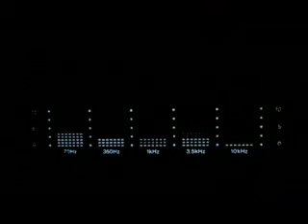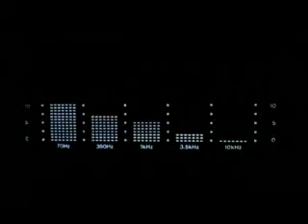Cucsifae - The sun can shine on you (video oficial)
Video realizado por la productora Big Rhonda Producciones en 2008
Dirección:Gustavo Schammas
Asist de Dirección:Luz Deza
Dir de Fotografía:Manuela Guell
Cámara: Ignacio Verguilla
Dir de Arte: Federico Müller
Montaje: Pablo La Regina
Jefe de producción:Andres Cuiñas Kellendonk